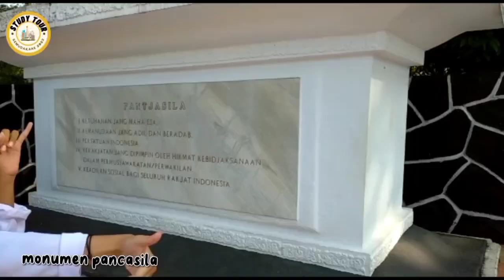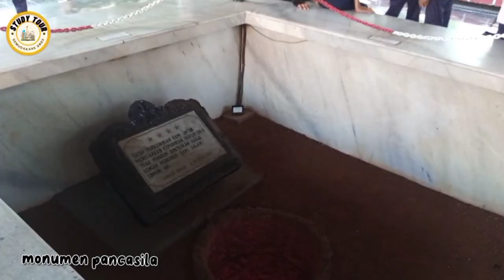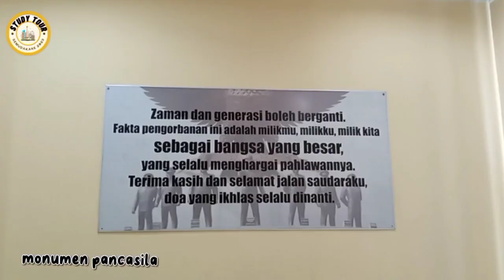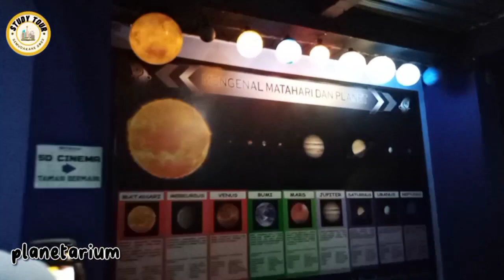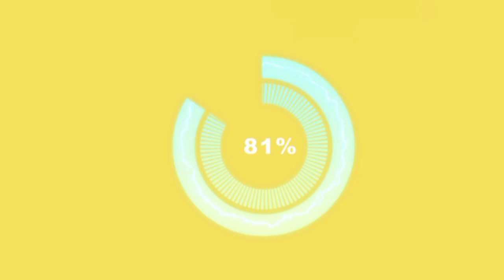VLOG STUDY TOUR "KELOMPOK 3"